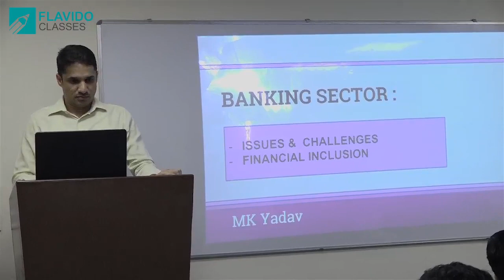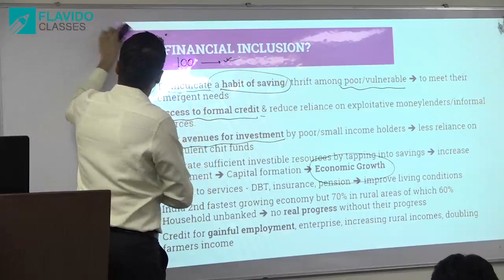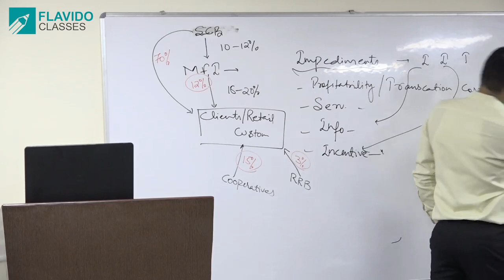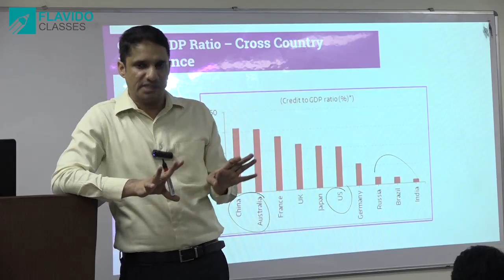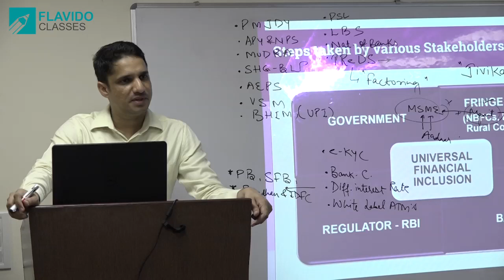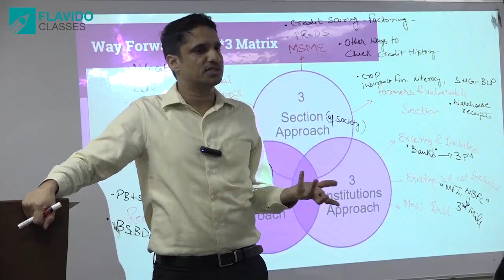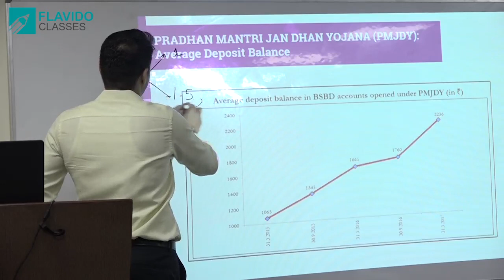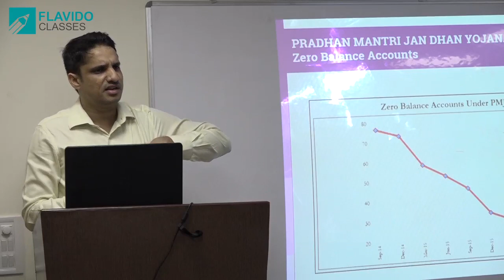QEP 2017(Lect.-7): Theme 4: Banking Sector & Financial Inclusion by M K Yadav: PART (2/2)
A comprehensive Lecture on Indian Banking Sector challenges & Recent Reform measures.

A holistic analysis, drawing upon various key sources :
• Financial Inclusion : Deepak Mohanty Committee Recommendations
• Other Sources : RBI Speeches, Yojana, IYB (Unit 13)
• Economic Survey 2014 -15: Unit - 4 & 5
• Economic Survey 2015-16 : Unit - 1 (4 R's)
• Economic Survey 2016-17(I) : Unit – 4 (TBS Challenge)
• Economic Survey 2016-17(II) : Unit – 1 & 3 (Monetary Mgmt.)
• Budget 2017-18 : Financial Sector
• NITI Aayog 3 Year Action plan : Unit 2